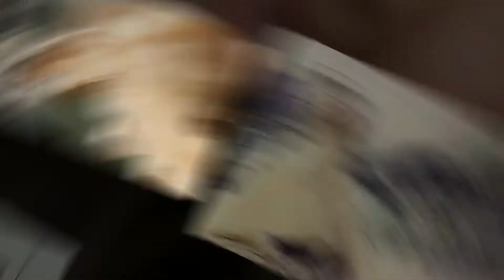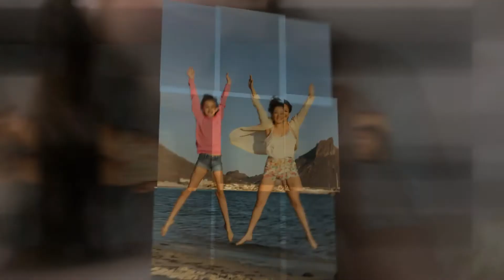Dwall Fotografía y Vídeo (Isabella Singer)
Dwall Fotografía y Vídeo
Yañez num. 29 entre Tamaulipas y Zacatecas

Hermosillo, Sonora.